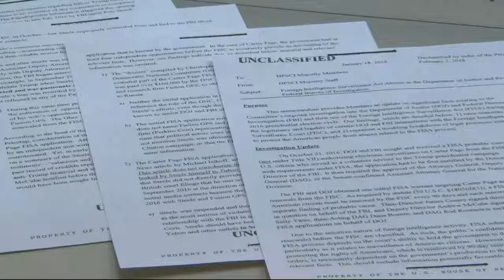AP Explains - FBI Memo Release Is 'Extraordinary'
February 02, 2018 - AP Investigative Reporter Eric Tucker explains the release of a classified memo written by Republican lawmakers who say it reveals abusive FBI surveillance tactics. (Feb. 2)